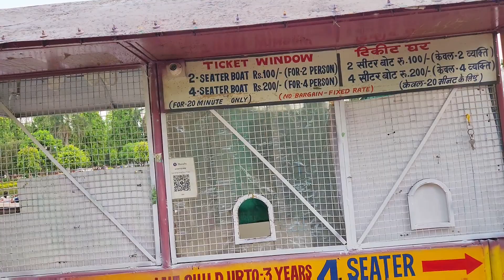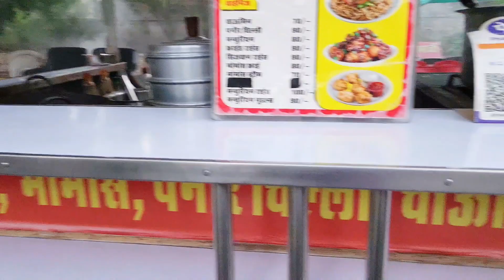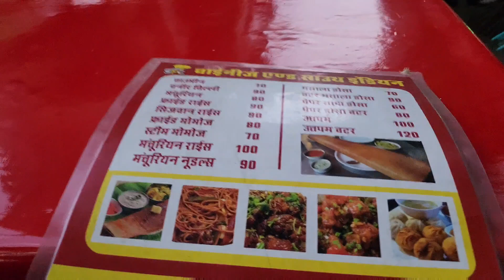सुखाडिया सर्किल उदयपुर का शानदार नजारा Sukhadiya circle Vlog Udaipur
sukhadiya Circle Udaipur